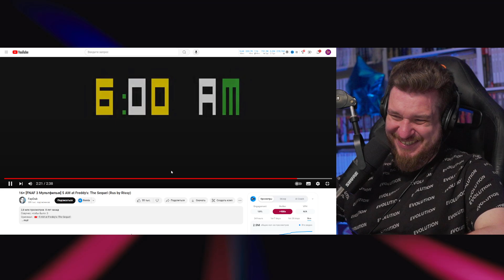Реакция на 16+ [FNAF 3 Мультфильм] 5 AM at Freddy's: The Sequel (Rus by Rissy)